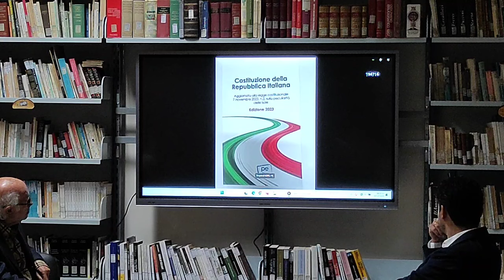Consegna della Costituzione della Repubblica ai neo diciottenni (Grotte.info Quotidiano)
26/10/2024 - Consegna della Costituzione della Repubblica ai neo diciottenni, in Biblioteca.

Sabato 26 ottobre 2024, alle ore 18.00, presso la Biblioteca comunale "M. L. King" di Grotte, si è svolta la cerimonia di consegna di copie della Costituzione italiana ai ragazzi diventati maggiorenni nel corso del 2024.
La manifestazione, introdotta e coordinata dal dott. Salvatore Bellavia, voluta dal sindaco Alfonso Provvidenza e dall’assessore Gianni Lombardo, ha visto la partecipazione del dott. Filippo Lo Presti (Giudice presso il Tribunale di Palermo), del presidente del Consiglio comunale Angelo Carlisi e dell'assessore Denise Sbrazzato.
Presente alla cerimonia anche il dott. Antonino Campanella, Giudice presso il Tribunale di Marsala.
L’iniziativa, promossa dall’Assessorato alla Biblioteca e all’Archivio storico, ha avuto come conclusione la distribuzione di copie omaggio della Costituzione ai neo diciottenni residenti a Grotte, con l’obiettivo di valorizzare la cittadinanza attiva delle giovani generazioni alla vita del Paese, attraverso la lettura della Carta costituzionale, il principale strumento con cui comprendere e apprezzare appieno il valore di lotte e sacrifici che hanno garantito la conquista della democrazia e che oggi custodisce diritti inviolabili e doveri inderogabili.
Nel video, la ripresa della manifestazione, a cura dell'Associazione Culturale "Punto Info".